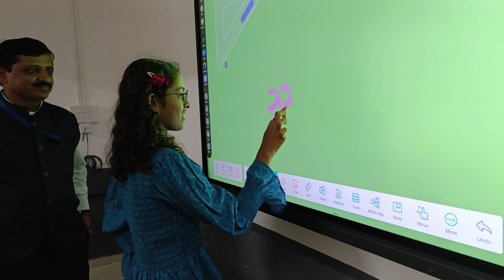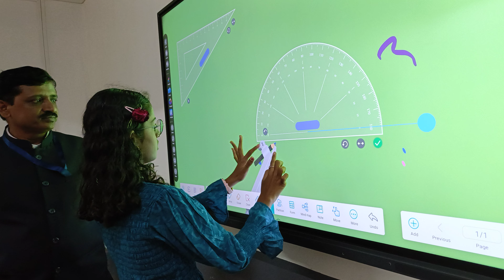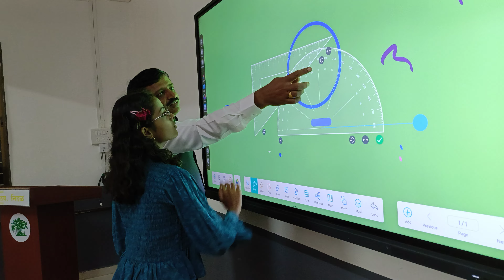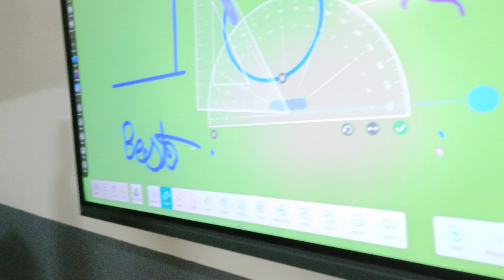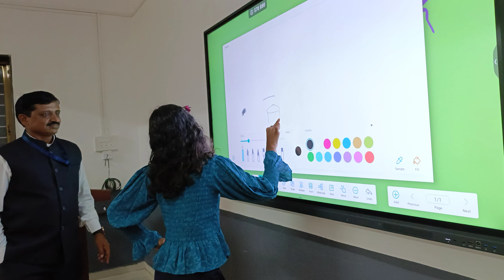Digital board testing in Nidhal Highschool 😊